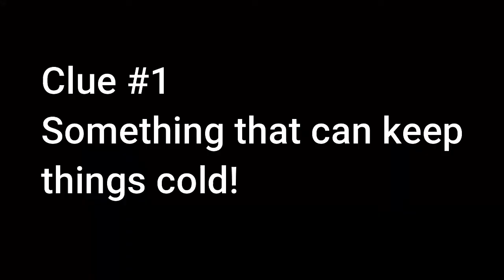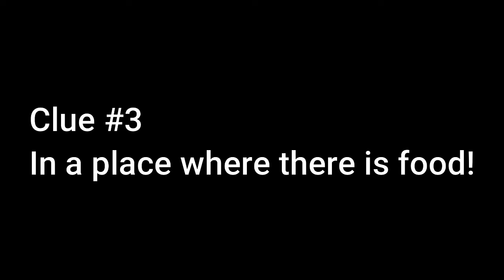Kailon's Birthday Vlog!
Hey guys,
It was recently my sister Kailon's 12th birthday so I decided to do a vlog of her birthday! So I hope you enjoy my horrible wrapping of presents and her day! (I seriously need to take a class on wrapping presents properly) xD
BYEEEEEE!